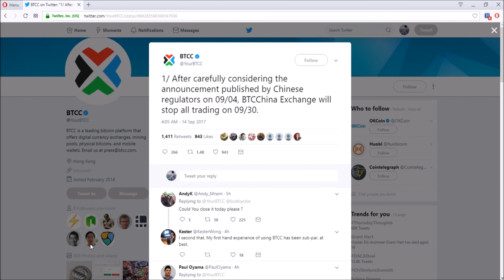China Exchanges Stop. What's Next? - Daily Deals: #55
BTCC, a Leading Bitcoin Exchange in China has tweeted that they will be stopping all trading on Sept 30th 2017. This was expected as seen from my previous videos but what's to come after this?

Bitcoin: 1JCQ6rRuHb6pQCtP3EGyjMcHQQ9hKFSvc8
Ethereum: 0xBBC1662711Ff0D20927573a587606Be007Ac6F6a
Litecoin: LVEZ7xTaS1Ur1YnrB4aXBrMiNLNjkrSRQY
Neo: ALBg9JfDoV6ztLk9dshM8zZZhqT3QCvkAG
TenX: 0x672180b8734ffe30efc5a0677a629b0b58ac184b
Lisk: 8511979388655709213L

Try Genesis Mining, One of the Largest Bitcoin Mining company!
Set-up an account and you can start earning your first Bitcoin!